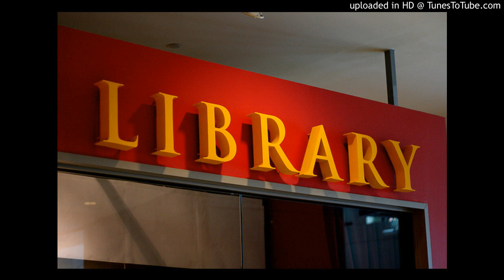Conquest of Damat-Al-Jandal "The Origins Of An Islamic State"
(1:16-1:22,4:48-4:52,7:26-7:33,23:20-23:27-black truck along with a police vehicle pulled up in the empty parking lot behind the building where I was recording at. This is in Memphis, TN at night by the way...Temperary release for proof of documentation. 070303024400 (online-audio-converter.com)